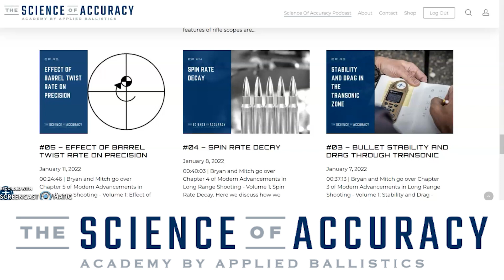Announcement(short): The Science of Accuracy Academy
Bryan Litz and Mitch Fitzpatrick talk about the new Science of Accuracy Academy and everything it includes.